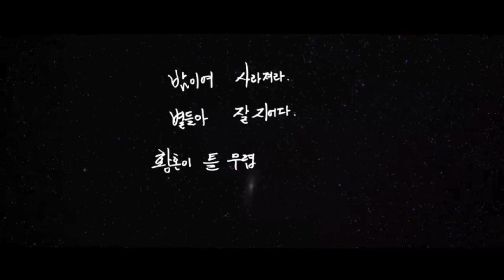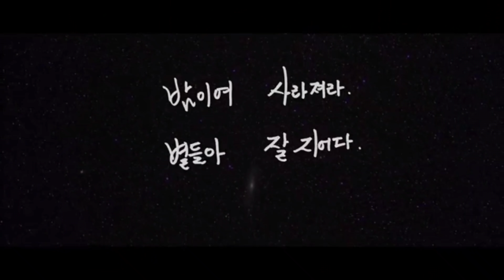[김호중을 응원하고 칭찬하는 많은 연예인 선배들 김민교, 진시몬, 이재룡, 영기, 현병수 VS 김호중에게 1억 3천만원 요구를 하는 권씨! 그 차이점은 무엇이고?무엇이 문제인가?]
*이 영상에 있는 김호중님 음원과 영상은 워너뮤직코리아 담당 상무이사님으로부터 활용을 사전 허락 받았습니다. 그리고 워너뮤직코리아 측 담당자와 소속사 담당자가 이야기를 해서 '김호중 더클래식 앨범'을 홍보하기 위한 목적으로 허락을 받은 영상입니다.

김호중을 칭찬하고 응원하는 연예인 선배들과 그 지인 VS 김호중의 나쁜 루머를 생산하며 돈을 요구하는 권씨